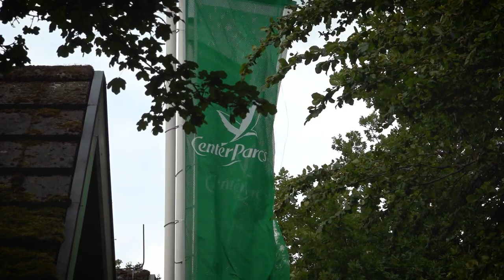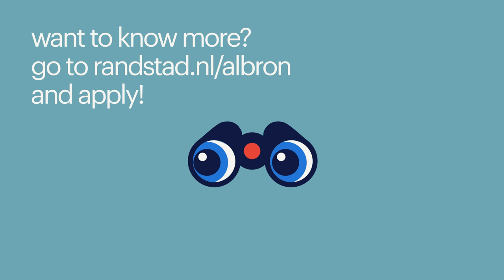Working as a chef at Centerparcs via Randstad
Do you want to know what working is about as a chef at Centerparcs? Dennis will tell you all about it in this video!

0:30 daily activities of an allround chef employee
0:54 fun aspects of an allround chef employee
1:02 the fun parts of the job
1:46 education needed?